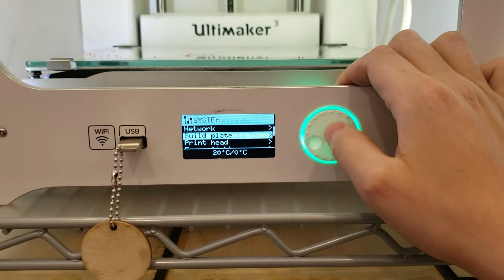Ultimaker 3 Cleaning the Printer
How to clean the exterior of an Ultimaker 3 printer.